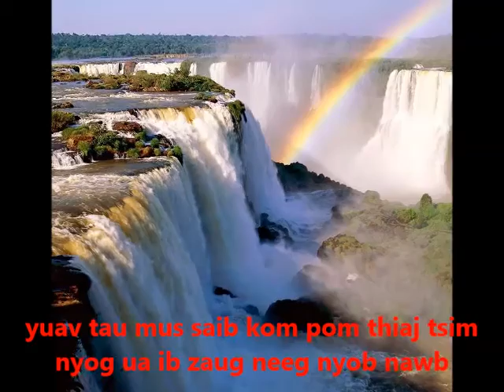dej tsaws tsag zoo nkauj heev